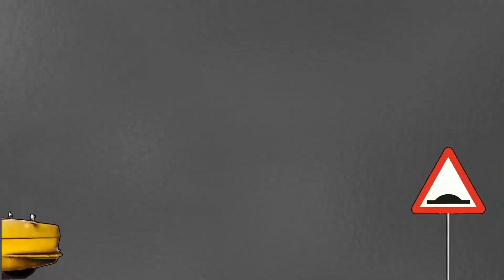DiscoDelboy Greene King Family Dancing | Kids Disco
DiscoDelboy and KidsDiscos are kids entertainers based in Yorkshire for all your children's party needs!

▶ @DiscoDelboy on Tik Tok